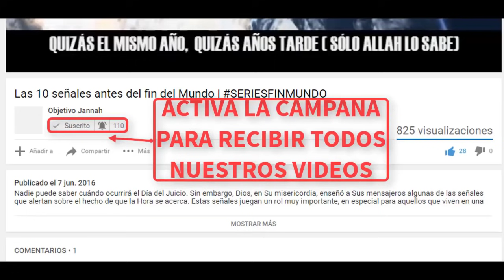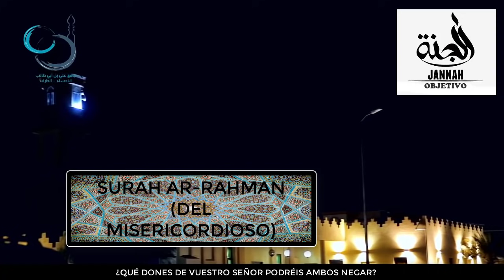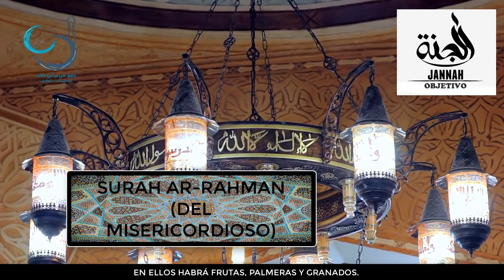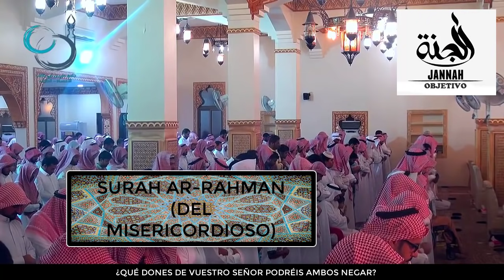LA recitación del CORÁN más vista de este año┇PRECIOSA RECITACIÓN DEL CORÁN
Si te gusta este tipo de videos originales y quieres que se hagan más ¡Hazlo saber!

🔶AYUDA AHORA A PERSONAS NECESITADAS↔ (tendrás tu recompensa insha'Allah)

🔷Recitador↔ Abdurahman Al-ossi

¡No olviden mandar salawat!

♦Oh Allah: (por favor,) bendiga a Muhammad y a la Casa de Muhammad, Y envía bendiciones a Muhammad ya la Casa de Muhammad, De la misma manera que Usted ha bendecido y confesado bendiciones sobre (Profeta) Abraham y la Casa de Abraham,, Tú eres digno de toda alabanza y lleno de toda gloria♦

♦allahumma salli `ala muhammadin wa ali muhammadin, wa barik `ala muhammadin wa ali muhammadin, kama sallayta wa barakta `ala ibrahema wa ali ibrahema, innaka hamedun majedun.♦

⚠NOTA⚠
Cualquiera de las opiniones expresadas por algún vídeo no representan necesariamente los puntos de vista de Objetivo Jannah o cualquier otro proyecto que pueda tener o tienen intención de hacer lo partidarios ni aprueban cualquier actividad ilegal contra cualquier persona o comunidad.